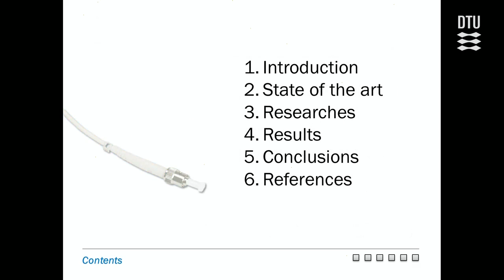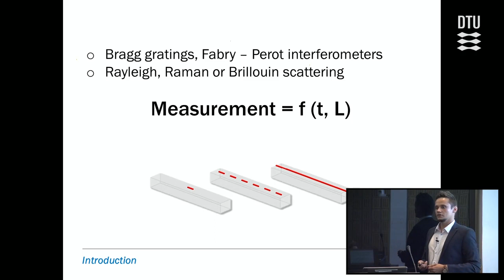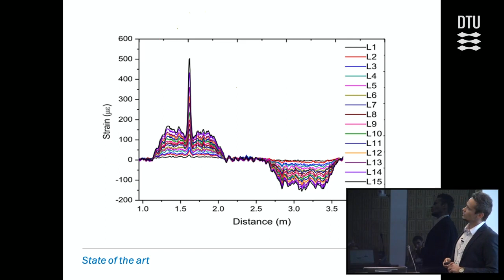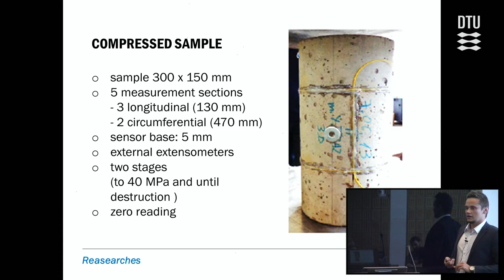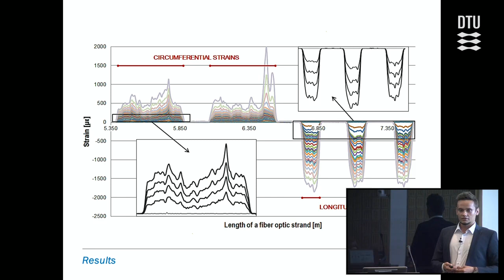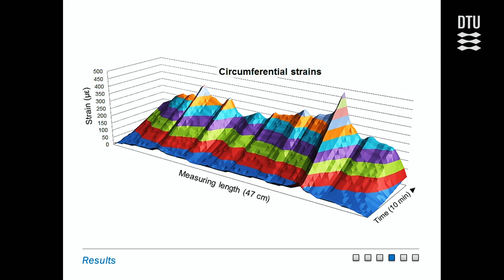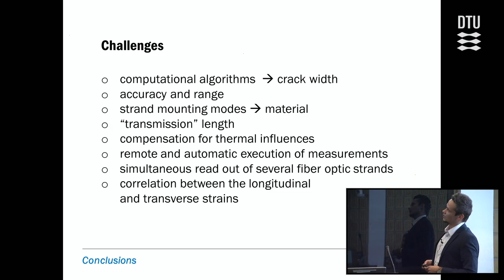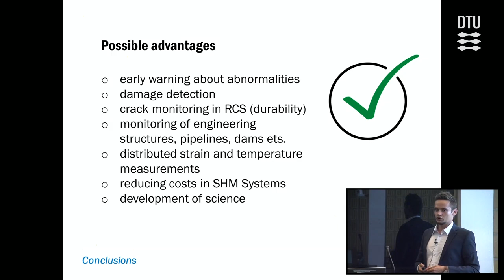Distributed optical fiber sensor technology for strain measurements in concrete structures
By Tomasz Howiacki